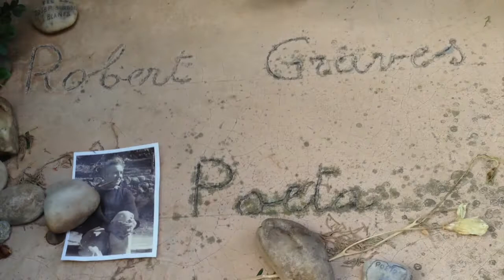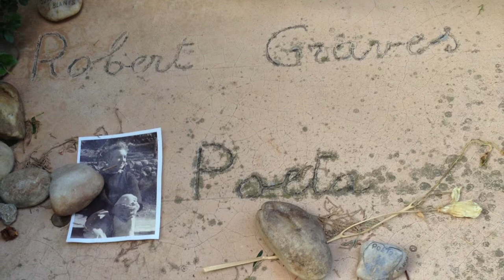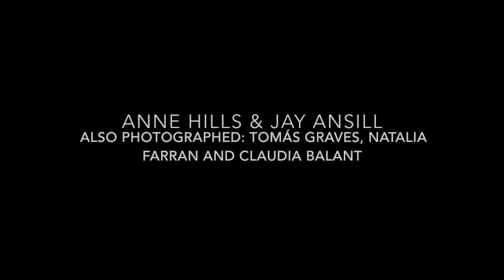Anne Hills and Jay Ansill play The Lambs on the Green Hills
Anne Hills and Jay Ansill perform Robert Graves' melody to the traditional song "The Lambs on the Green Hills" as performed in Deia, Mallorca in July 2018 with Tomás Graves and Natalia Farran